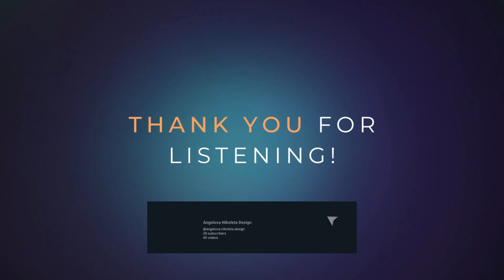UX Design In Practice: Review of Focusmate | Body Doubling for Productivity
Hi, I'm Nikoleta, a UX Designer, and in this podcast episode, I will be sharing my personal experience with Focusmate and how it has significantly improved my productivity.

Focusmate is a virtual co-working platform that pairs you with an accountability partner to help you stay focused and motivated during work sessions. I'll be discussing how I discovered Focusmate, the benefits I've experienced, and how it has impacted my work as a master procrastinator. Tune in to learn how you can use this productivity tool to optimize your workday.

Chapters:
0:00 Intro
0:20 The ruthless cycle of procrastination
02:03 Environment and How it affects us
3:25 How it works?
5:08 Outro

👉🏽 P.S. You can support my journey by buying me a coffee